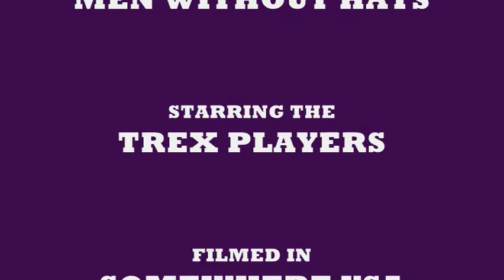TREXROCKSVIDEOS PARODY VIDEO WE CAN DANCE